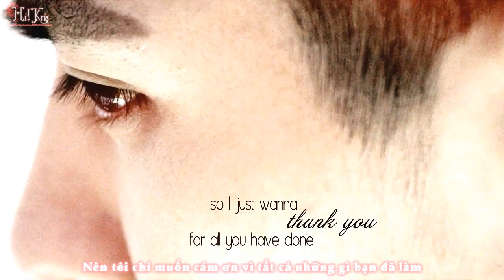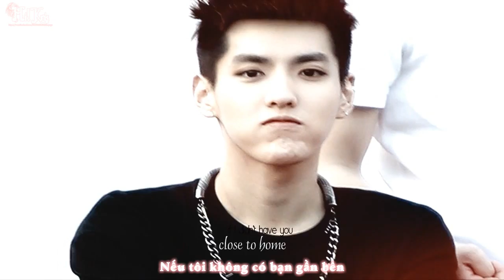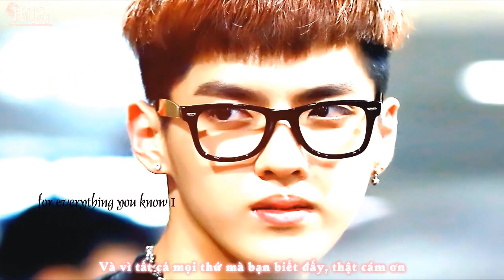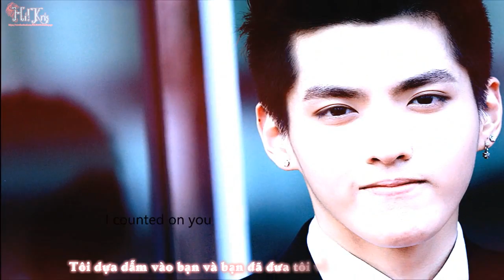Thank you Wu Yi Fan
Happy 10000 likes.
Made by Chang
Sub by Orio
Song Thank you by Charice